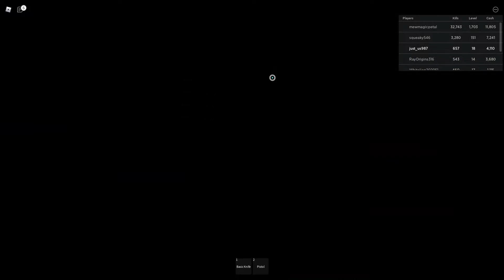ZOMBIE ATTACK (Izs view) -- Roblox